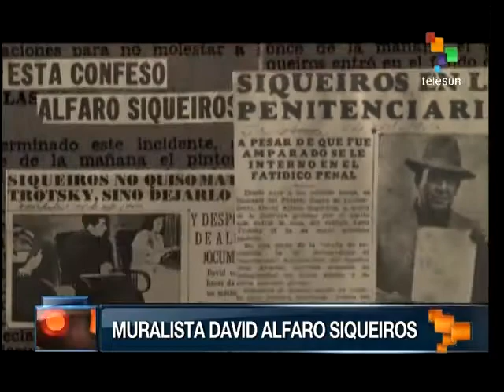Siqueiros: Against War and Fascism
David Alfaro Siqueiros was a world famous Mexican muralist who fought fascism through his art. teleSUR